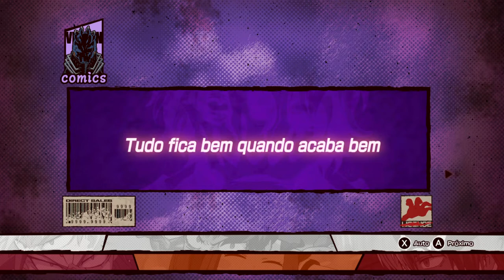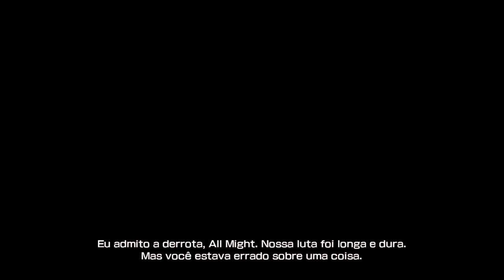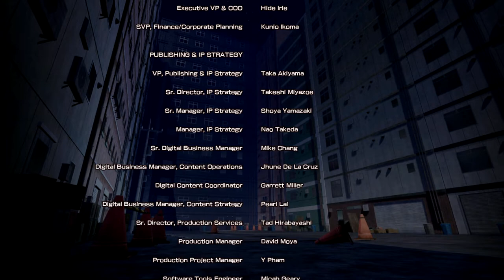My Hero One's Justice - Episódio FINAL: All For One [Legendado PT-BR]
Hey, seja bem-vindo a minha série PLUS ULTRA em HD, 100% Legendado em Português de My Hero One's Justice, para Nintendo Switch. Neste Episódio de My Hero One's Justice, é chegada a luta final entre All Might e All For One.